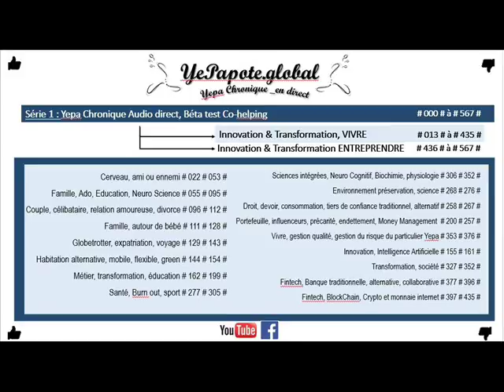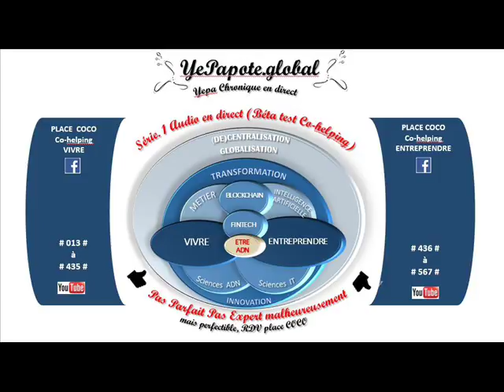#069# Améliorer la communication avec mon enfant mon ado ? Comment ?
MISS YEPAPOTE ?